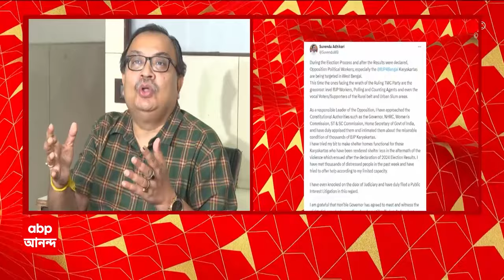Suvendu Adhikari: রাজভবনে ঢুকতে পারলেন না শুভেন্দু, পুলিশের বিরুদ্ধে বাধার অভিযোগ। ABP Ananda Live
BJP News: রাজভবনের (Rajbhawan) সামনে টানটান নাটক। ভোট পরবর্তী সন্ত্রাসে ঘরছাড়াদের নিয়ে রাজভবনে ঢুকতেই পারলেন না শুভেন্দু (Suvendu Adhikari)। ২০০জনকে প্রবেশের অনুমতি রাজভবনের, ব্যারিকেডেই আটকে দিল পুলিশ । ১৪৪ ধারা জারির কারণ দেখিয়ে রাজভবনের বাইরে আটকাল পুলিশ। 'রাজ্যপালের (CV Ananda Bose) লিখিত অনুমতি সত্ত্বেও ঢুকতে দিল না পুলিশ'। 'জরুরি অবস্থার সময়ও এমন হয়নি'। ফ্যাসিবাদের সঙ্গে তুলনা করে মমতা বন্দ্যোপাধ্যায়কে (CM Mamata Banerjee) আক্রমণ শুভেন্দুর। হাইকোর্টে (Calcutta High Court) মামলারও হুঁশিয়ারি বিরোধী দলনেতার। ভোট (LokSabha Election 2024) পরবর্তী সন্ত্রাসের অভিযোগে চাপ বাড়ানোর চেষ্টায় বিজেপি (BJP News)। পাল্টা গেরুয়া শিবিরের বিরুদ্ধে হামলার অভিযোগ তৃণমূলের (TMC News)। কাল খেজুরি যাচ্ছেন কুণালরা। ABP Ananda Live

 / abpanandatv